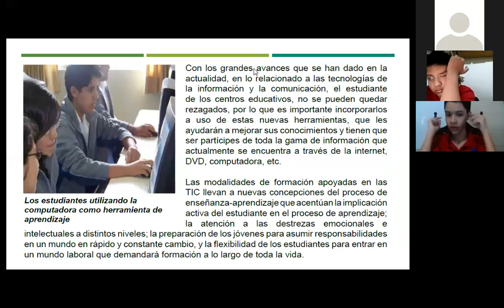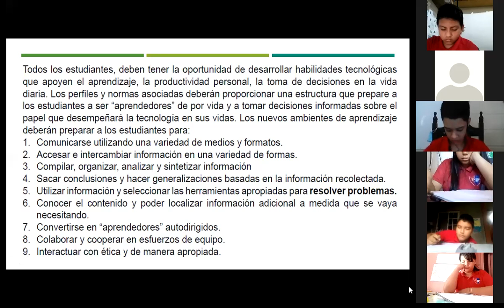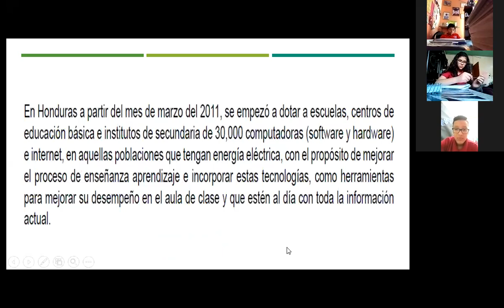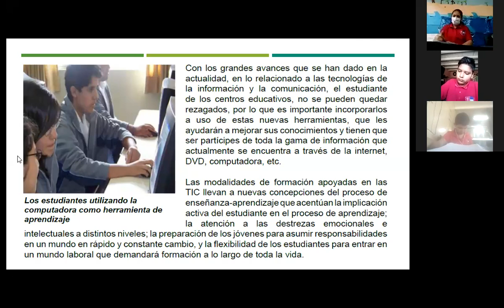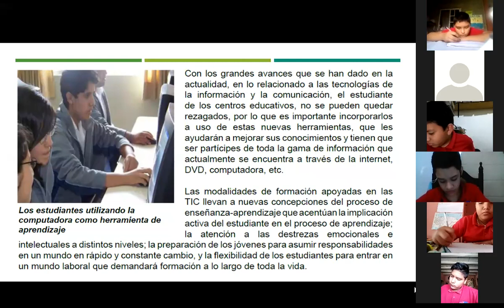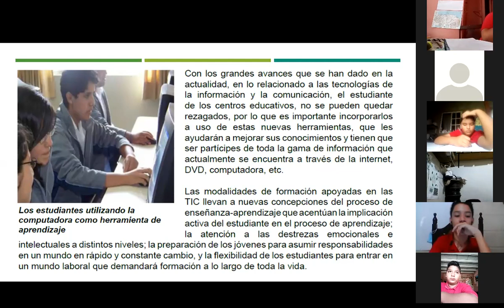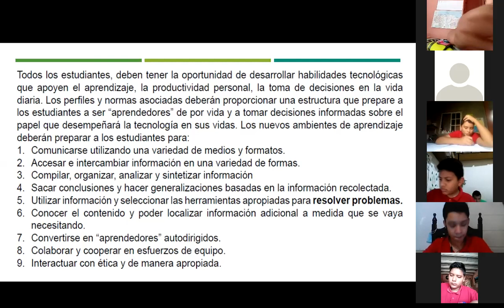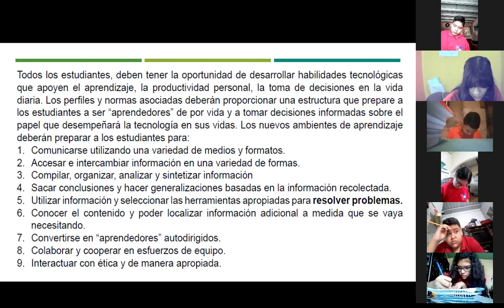TECNOLOGIA INFLUENCIA DE LA TECNOLOGIA DE LA INFORMACIÓN EN LOS ESTUDIANTES SEPTIMO GRADO 19 08 2021